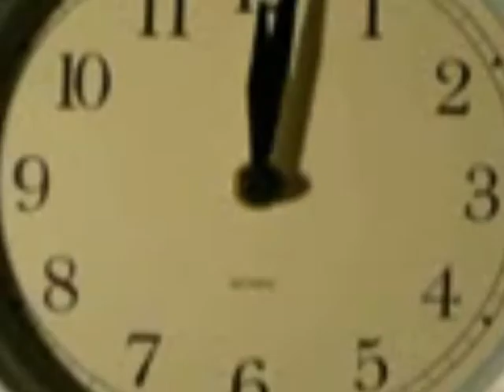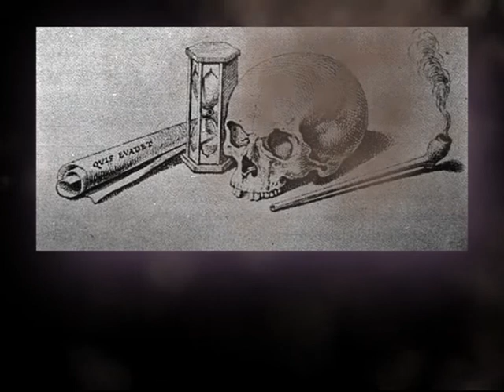Slime Time - Vanitas 3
Time is a Vanitas art motif. 17th-Century Dutch art trend

clocks

i contrasted that with slowness - snails - and their battle with time